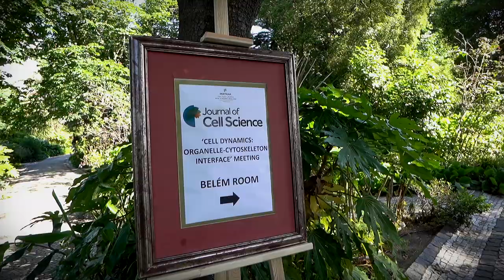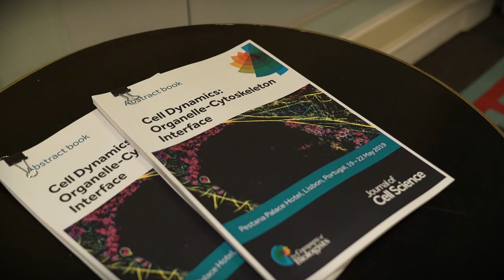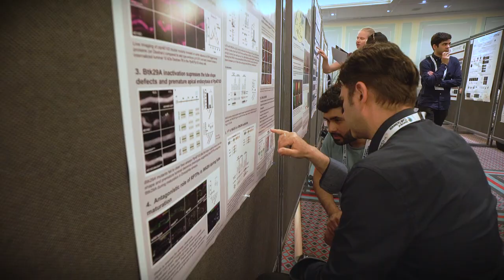Journal of Cell Science Meeting 2019 - Cell Dynamics: Organelle-Cytoskeleton Interface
Following the highly successful inaugural Cellular Dynamics Meeting in 2017, Journal of Cell Science hosted the second in this series of meetings last year in Lisbon, Portugal. Scientists studying the interface between organelles and the cytoskeleton gathered to discuss cutting-edge research, meet new colleagues and discover new techniques in the field.

Find out more about our Meetings and the latest deadlines to apply for your place